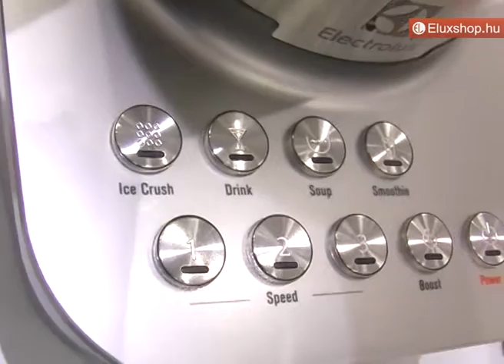Electrolux ESB9300 turmixgép - Eluxshop.hu